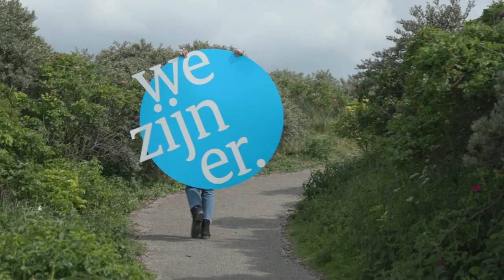Q&Ambassador - Deel 5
Van Rotterdam tot Maastricht, we vroegen Nederlanders door heel het land wat zij van onze ambassadeurs willen weten.

Wat is het spannendste wat de ambassadeurs hebben meegemaakt? En wat doet een ambassadeur? In de serie Q&Ambassador krijg je antwoord op deze en andere vragen.

In dit deel komen ambassadeurs Carin Lobbezoo (Kosovo), Peter Derrek Hof (Jemen) en Michel Rentenaar (Irak) aan het woord in 2022.